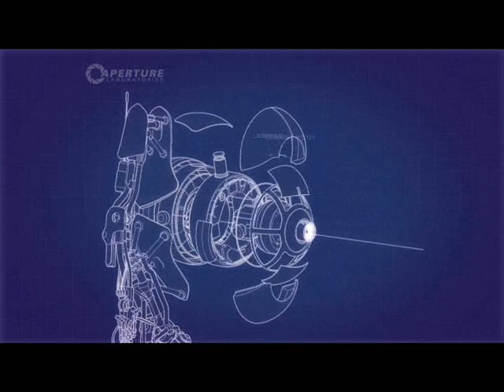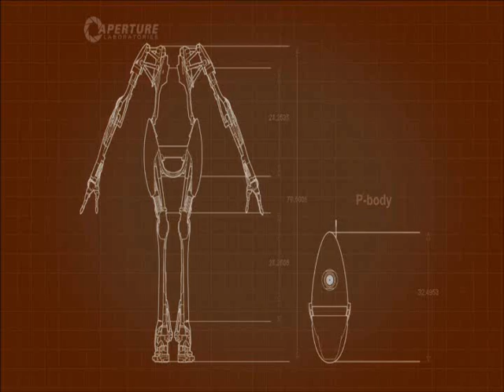TyrusnNao Play Portal 2 CO-OP Part 1 -DISASSEMBLE!!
Welcome to Portal 2! Join us as Tyrus attempts to teach Nyle to think with portals!